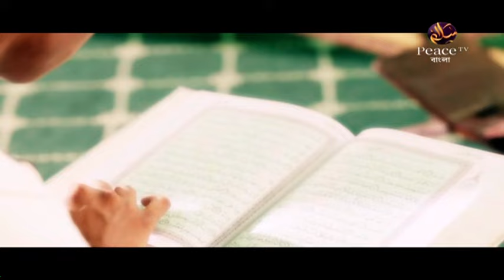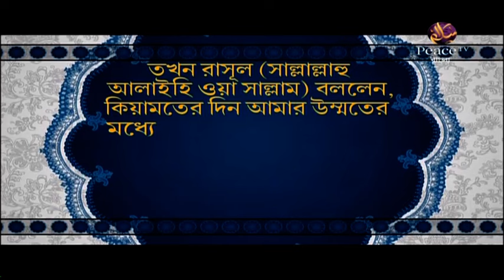৪০. আল্লাহ পানি হতে সমস্ত জীবন সৃষ্টি করেছেন। আসুন কুরআন দিয়ে জীবন গড়ি। পিস টিভি বাংলা